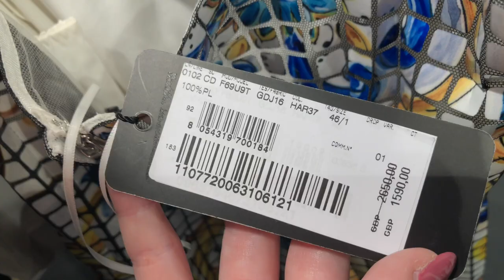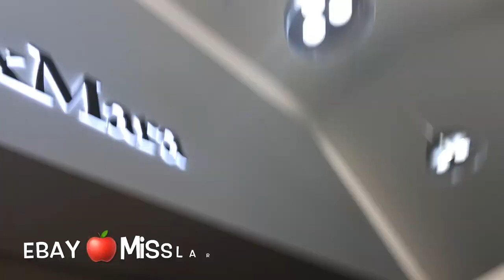Let's go Fur shopping in Bicester Village 🇬🇧 CHINCHILLA MINK FOX RACCOON 👠 fur coat try on haul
In this video Agnieska and I go fur shopping in🇬🇧 - Max Mara , Oscar de la Renta, D&G, Fendi, N. Peal and Yves Salomon.. We try on many beautiful furs and have an afternoon Champagne tea at Wolseley. My FUR SALES on eBay
😂80% of the conversations in this video are not in English, sorry guys 🍎. My English😅🇬🇧..
Hi! I am Lоrа Fox . 😋.  I have large collection of NEW and PRE-OWNED fur coats, jackets, stoles, collars, hats, mittens, leg warmers , pillows, bed covers, etc. I might be willing to sell some of furs featured in my videos. Just ask!

My FUR SALES on eBay